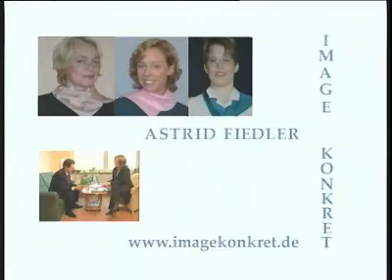Imageberatung mit Astrid Fiedler 2004